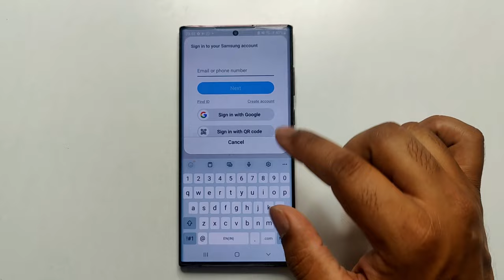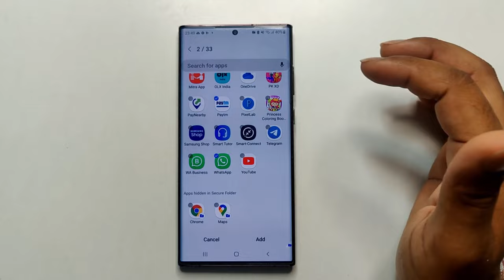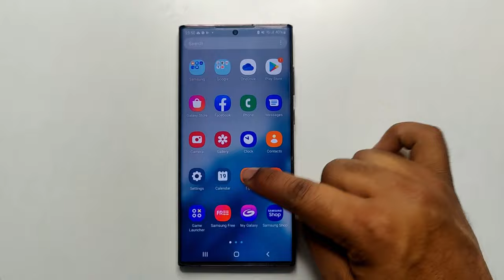Samsung Galaxy A13 / A23 / S22 Ultra App Lock Setting